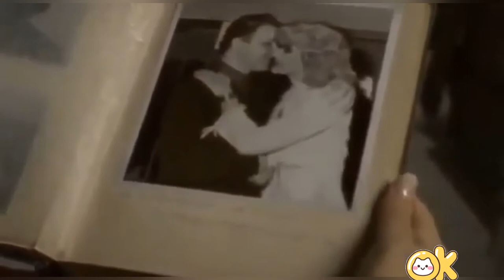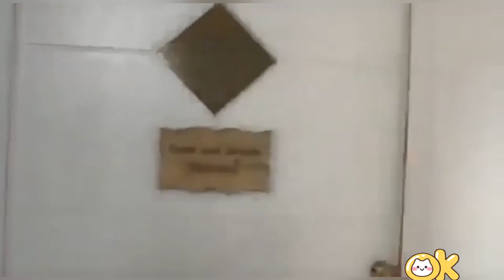UN CICLONE IN FAMIGLIA STG.3 - FILM COMPLETO EPISODIO 7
Molto Importante 🤗
Arriviamo a 1000 abbonati per i nuovi episodi ❤️